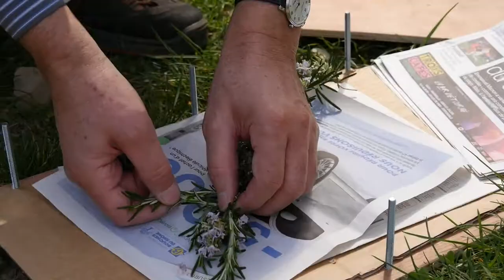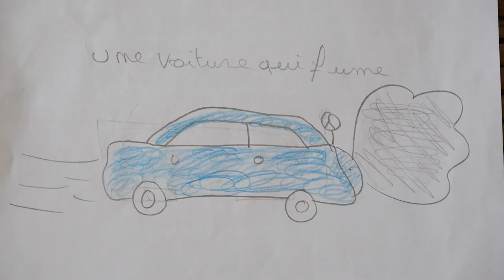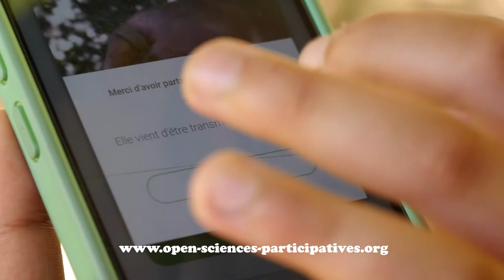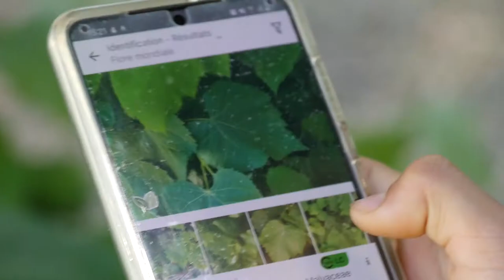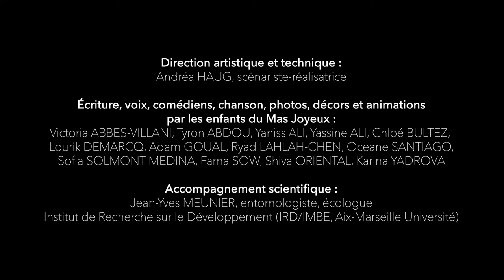MAIS OÙ SONT PASSÉES LES ABEILLES ?!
France, 2022, documentaire, 9’32
Mais où sont donc passées les abeilles ? Après s’être rendu compte de leur disparition lors de leur collecte d’insectes, nos jeunes enquêteurs sont allés poser la question à un entomologiste, expert en insectes. Ils nous donnent quelques conseils pour accueillir les abeilles dans nos jardins.

Film collectif réalisé par un groupe d’enfants de la Maison d’enfants à Caractère Social Le Mas Joyeux (Marseille) et la cinéaste et reporter Andréa Haug, avec l’accompagnement scientifique de Jean-Yves Meunier, entomologiste et écologue à l’IMBE-IRD (Marseille), et la participation de Colas Baillieul (artiste plasticien), Romain Fournier et Sidi Jaffar (éducateurs), Cosmin Sfetcu (chef de service), Justine Grès-Mansfield (Muséum d’Histoire naturelle de Marseille).

Avec le soutien financier du département des Bouches-du-Rhône (appel à projets « Ensemble en Provence » 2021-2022).
L’association Polly Maggoo est membre du réseau Culture science Sud Provence-Alpes-Côte d’Azur.

© Polly Maggoo - juin 2022